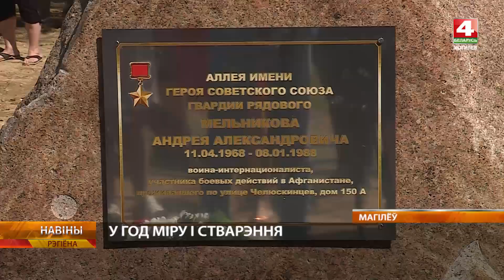Обновленную микрозону получили жители домов по улице Челюскинцев в Могилеве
На одну современную дворовую площадку в Могилеве стало больше. Она расположилась в микрозоне по улице Челюскинцев. По проекту благоустройства и в год мира и созидания областной центр приобретает яркие локации для комфортной жизни и времяпрепровождения.